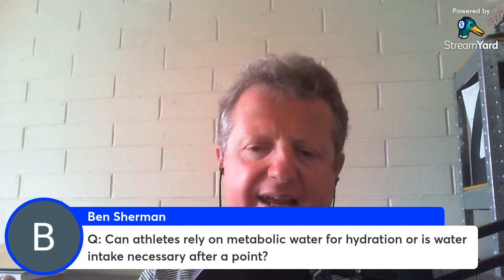Can athletes rely on metabolic water for hydration?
This is a fan made channel, for any questions please visit Harry's channel directly.